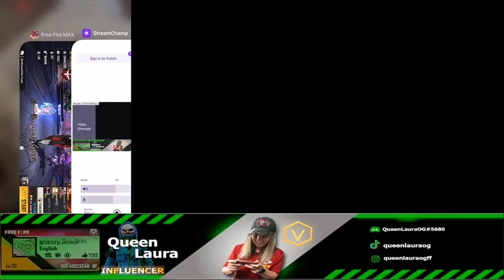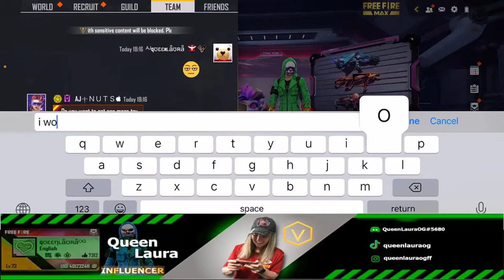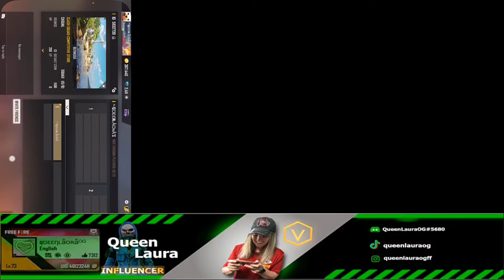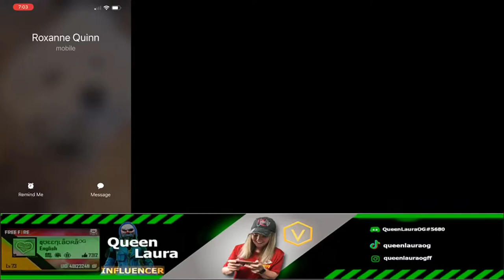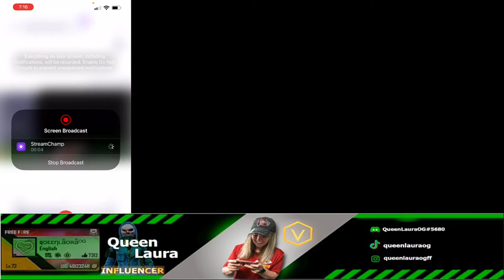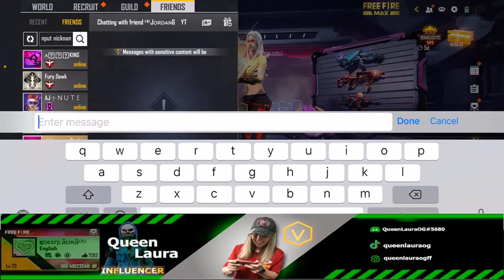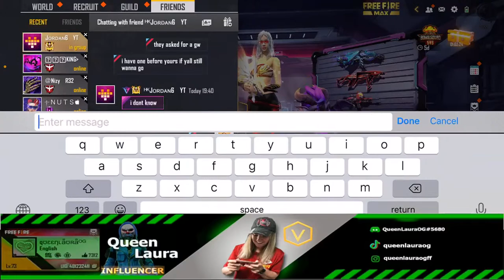QueenLaura Live - NA Server Customs